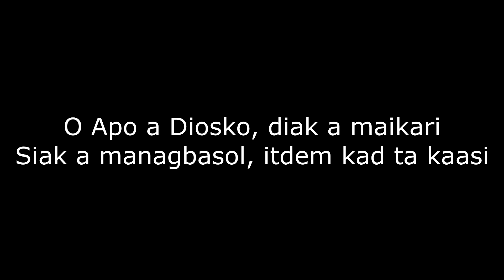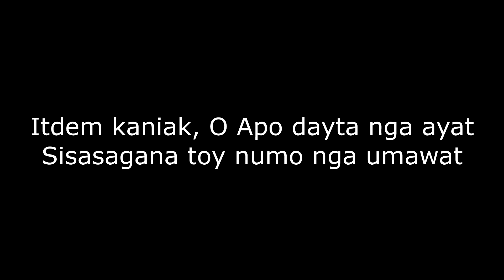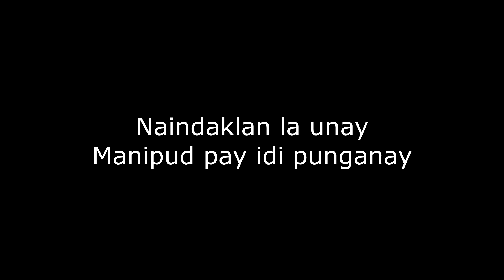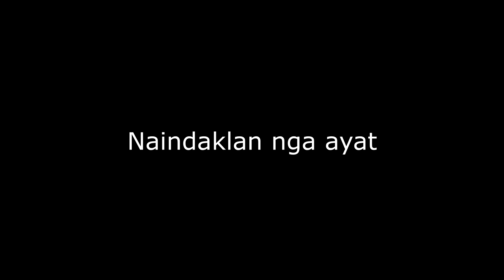Naindaklan nga Ayat Minus One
Words & Music by: ARTHUR V. LIGATEN